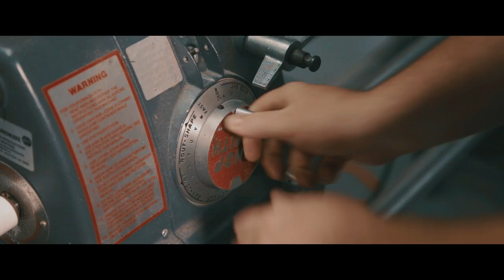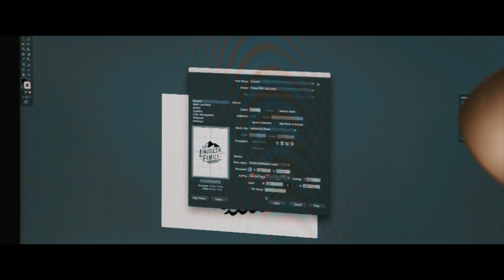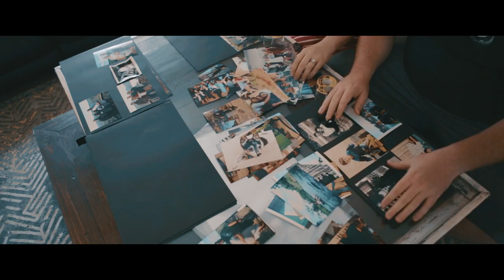Making a Photo Album from Wood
Building an Oak Family Photo Album for my Father.